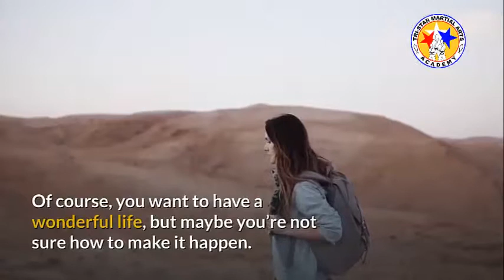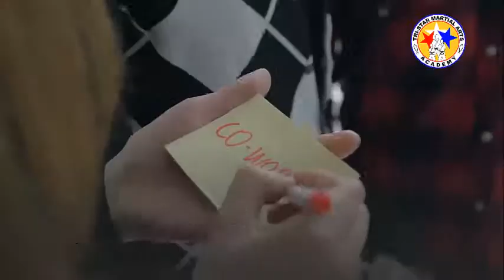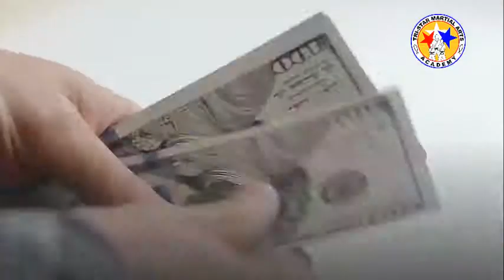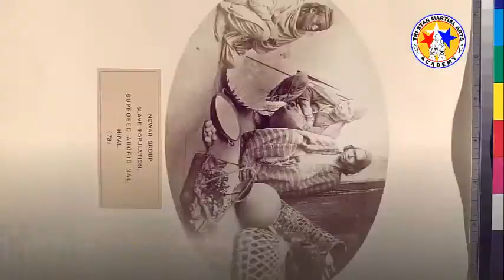How to Build a Wonderful Life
Of course, you want to have a wonderful life, but maybe you’re not sure how to make it happen. It’s not easy to admit that your life isn’t everything you’d like it to be.

A wonderful life will be different for everyone. Your vision of a perfect life will be different from someone else’s.

Avoid chasing after someone else’s dreams. Too many people are worried about being impressive rather than being happy.